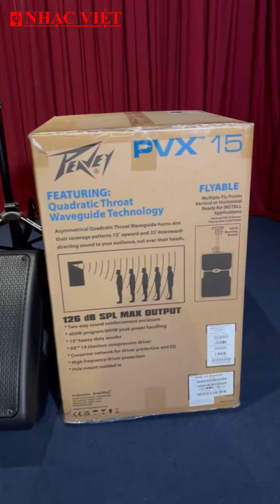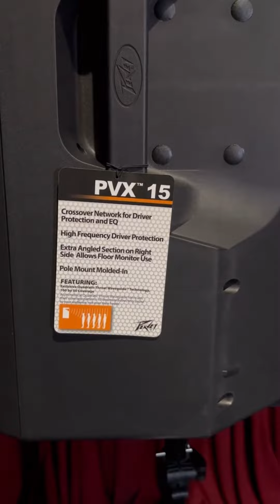🔥Bóc tem em 𝐏𝐄𝐀𝐕𝐄𝐘 𝐏𝐕𝐗𝟏𝟓 body chuẩn - tiếng tốt!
✅Nhật Anh: 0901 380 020
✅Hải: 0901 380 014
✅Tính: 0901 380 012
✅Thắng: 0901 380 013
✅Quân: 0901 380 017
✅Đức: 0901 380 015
🌏Facebook fanpage: Công ty Nhạc Việt và Bao Nhac Viet Vu